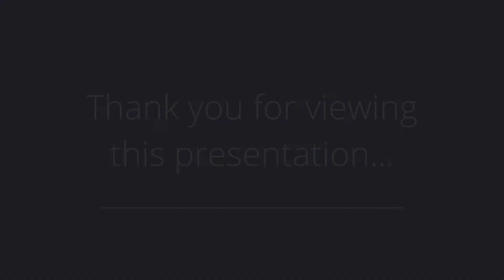310 Palisade Ave, Union City, NJ 07307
Presented by: Muriel Paton